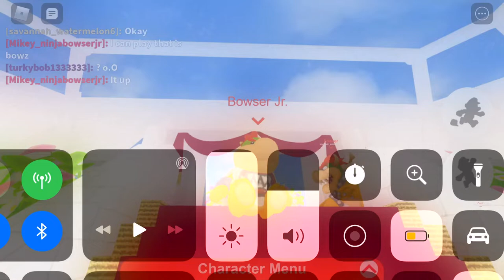Reload that my bowz in roblox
But bowser left game